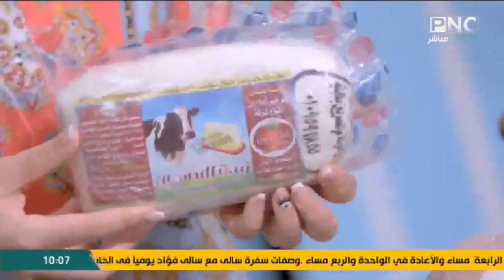طريقة عمل فتة اللسان | البلدي يوكل مع الشيف نونا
من حلقة برنامج البلدي يوكل - الأربعاء 21 سبتمبر 2022